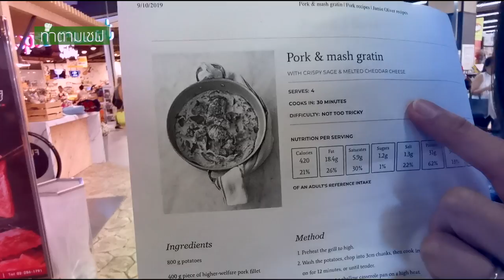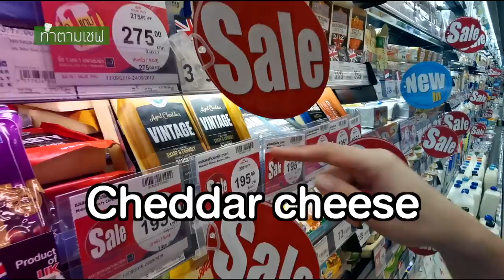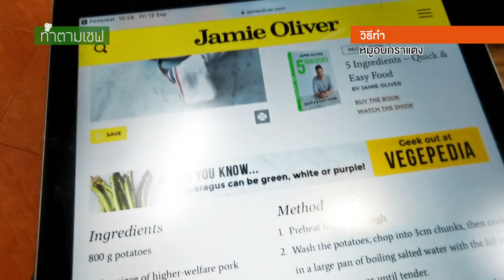แจกสูตร หมูอบกราแตง ของเชฟดัง เจมี่ ออลิเวอร์ EP.4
เคยมั้ย? เปิดดูสูตรอาหารเชฟดังแล้วอยากทำตาม แต่ไม่รู้ว่าคุ้มค่าที่จะลองมั้ย
ทำตามเชฟ รายการที่จะลองทำอาหารตามสูตรเชฟดังระดับโลก ดูซิว่าออกมาแล้วกินได้จริงมั้ย? วัตถุดิบราคาแพงรึเปล่า?

เมนูแสนง่ายที่น่าทำ
น่าตาและรสชาติจะเป็นอย่างไร?